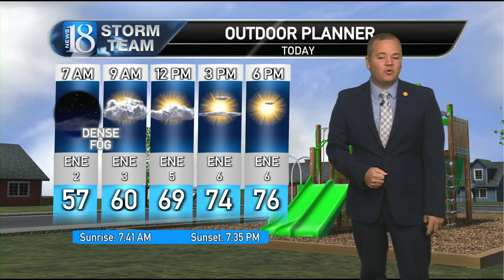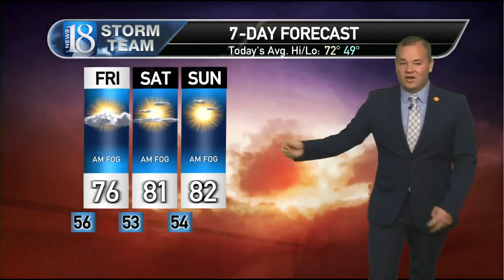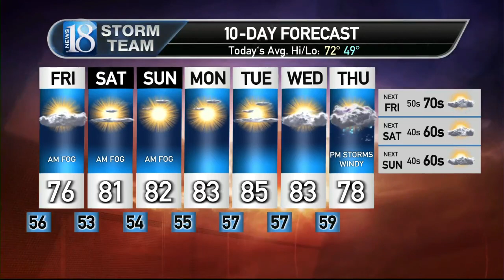September 29, Friday Morning Weather Forecast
Dense fog this morning with sunshine later today